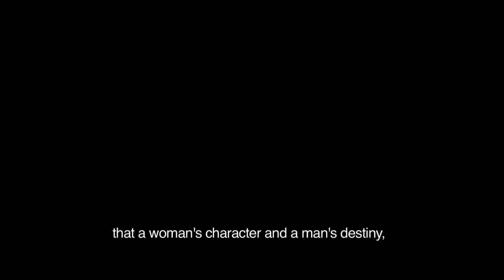Lauren Gottlieb With Ali Fazal | Hindi Short Film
Triyacharitra is a short thriller about a couple who meet on a blind date for the first time. What they discover about each other in one night changes their lives forever.